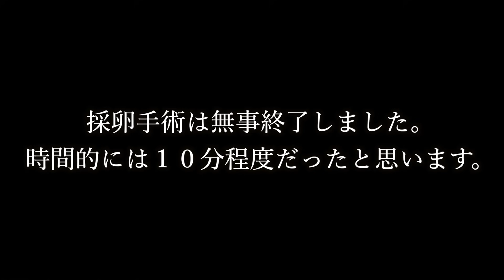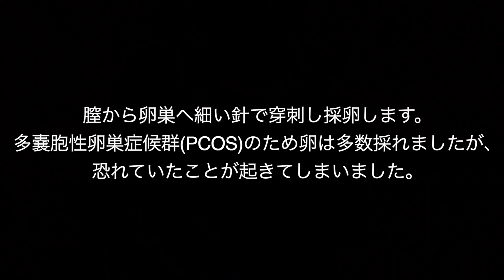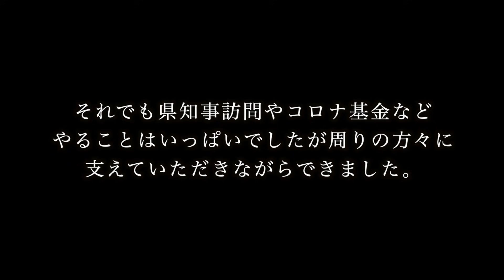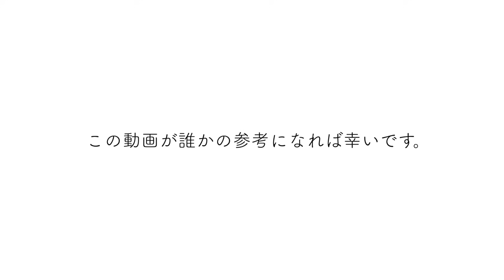コロナ禍での不妊治療体験記【体外受精から妊娠まで】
島根県西部在住での妊活、不妊治療のリアルです。
益田市での不妊治療には限界があり、高度な治療になると出雲市の島根大学附属病院まで通わなければなりません。

一部不快に思われる方もいらっしゃる内容だと思います。
何卒ご容赦ください。

〜〜〜〜〜〜〜〜編集者のつぶやき〜〜〜〜〜〜〜〜

久しぶりの動画投稿です。ひふみんです。
今回の動画はいつものような内容ではないため、不快に思われる方もいらっしゃることと思います。
あらかじめご理解のある方のみご視聴いただければ幸いです。よろしくお願いします。

内容が内容だけに動画をあげるべきか悩んだのですが、
一島根県民、特に西部という医療体制の不十分な田舎町で暮らす夫婦のリアルな様子を自分たちの視点で残せたらと思って動画にしました。

島根へ移住してから本格的に妊活を始め、都会に比べると不自由と言わざるを得ない環境での治療でした。今後少しでも医療がよくなって子どもが産みやすい島根になってくれることを願ってます。

痛み・苦しさ・不安に押し潰されそうになりながらも治療・撮影し続けたPちゃんの意思を尊重するため、私の方でコメントを一部非表示とさせていただく可能性がございます。何卒ご理解のほどお願いいたします。